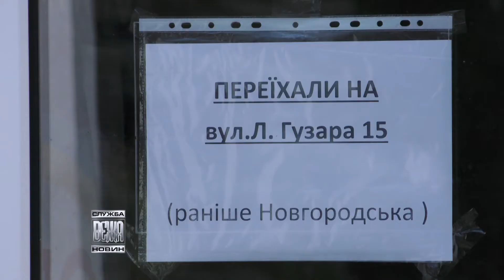Івано-Франківський Департамент освіти та науки перебрався на нове місце